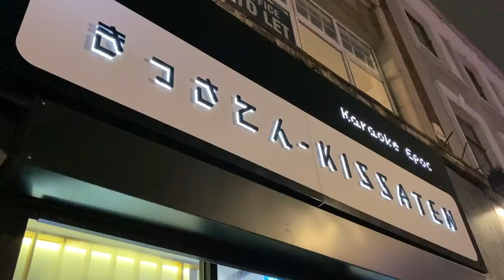イギリスで女優デビューする！？ミュージックビデオの撮影の裏側。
イギリス在住の有名ティックトッカーのリチャードの新曲の主演女優に抜擢されました！
ということで、今回はMusic Videoの撮影の裏側を撮影したよ。
MVの完成が楽しみだな〜！！
完成したらプレミア配信で一緒に観ましょう〜！

【お知らせ】
毎週日曜は夜10時からYouTubeライブもしてるよ！
生配信でお会いしましょう〜！！

【YKKのSNS】
どれも【@yukako_julia】です。